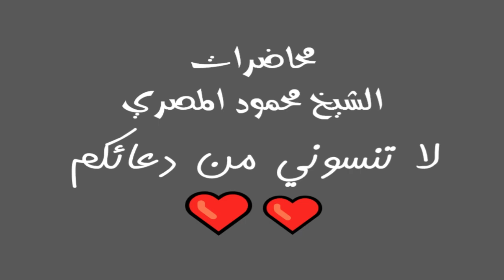أمنيات أهل الجنة برنامج يوم فى الجنة الحلقة 15 محاضرات الشيخ محمود المصري أبو عمار